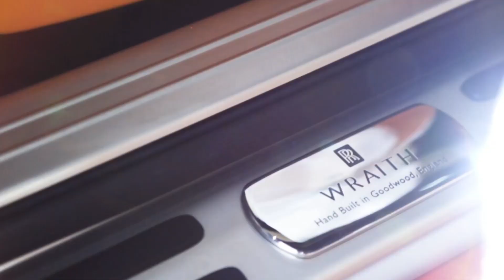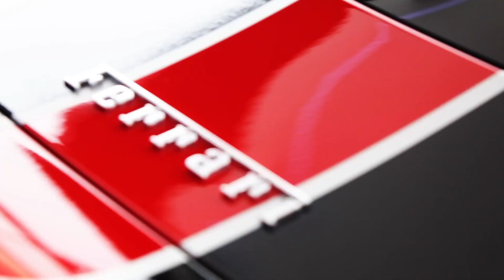World's Most Expensive Car Showroom || WORLD CRAZIEST CARS , Ferrari,RR, Bugatti | CAR COLLECTION !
This channel is source of watching most luxury car and in which it is explained that the interior, exterior and review of cars.
Fast Cars | Loud Exhausts | Public Reactions | Car Meets | Drag Races |Luxury Cars | Upcomming Car !

 My life creating visual art for others to enjoy.
🚔 Expensive and luxury car videos
🚔 Drag Races
🚔 Cars interior,exterior and review
🚔 About electric car video
Ferrari
Mercedes
Rolls Royce
All Cars Showroom
cars